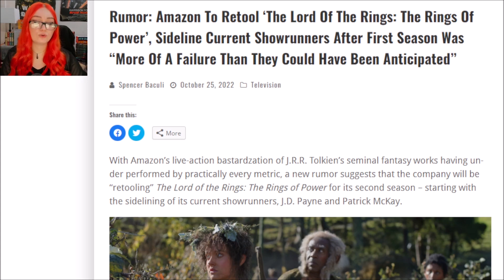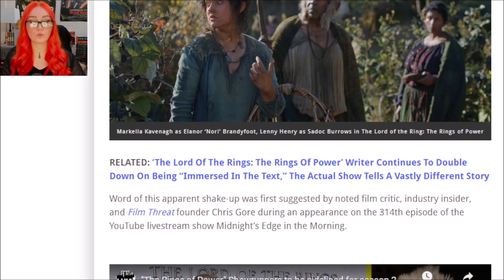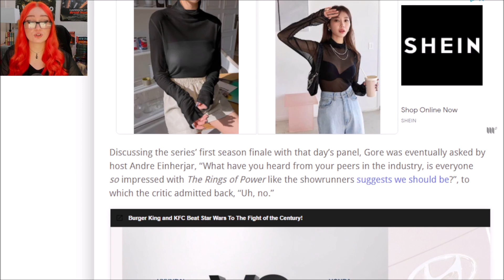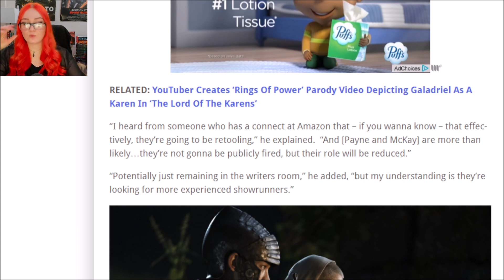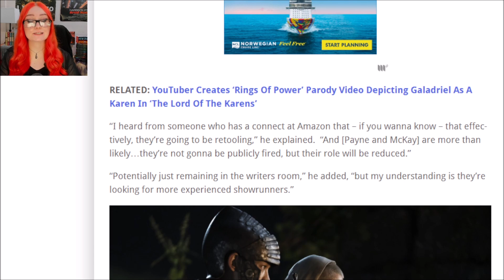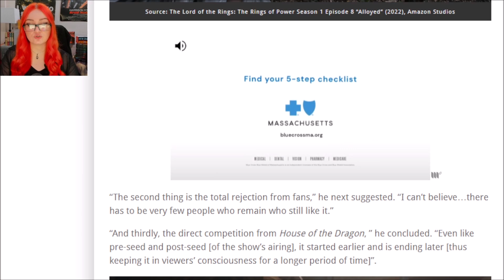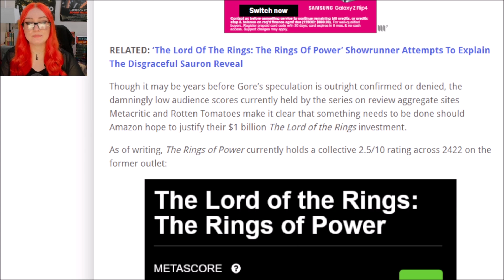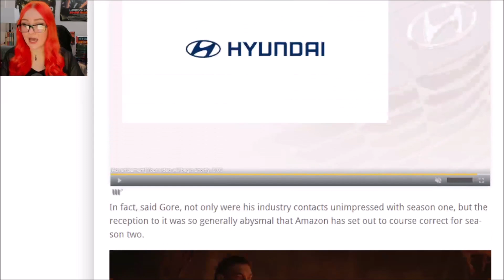Rings Of Power Showrunners FIRED From Season 2? S1 "More Of A Failure" Than Amazon Expected